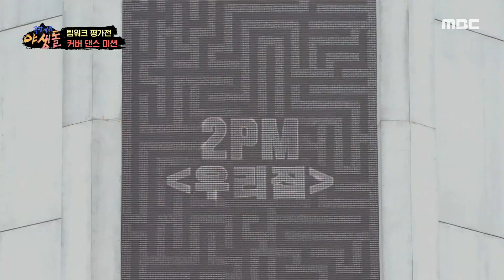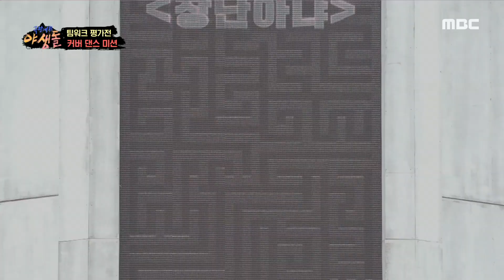[극한데뷔 야생돌] 팀워크 평가전 '커버 댄스 미션'! 원곡자 프로 군단 출동★, MBC 211007 방송